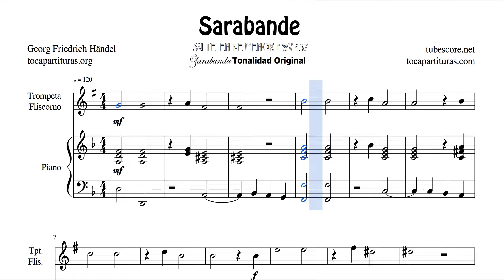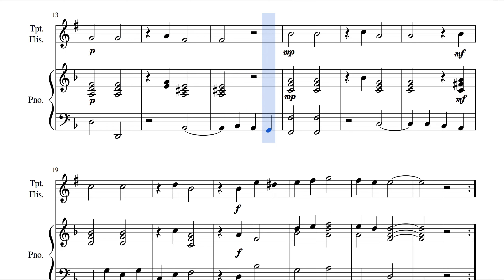Sarabande Partitura del Dúo de Trompeta : Fliscorno y Piano Melodía + Acompañamiento Haendel